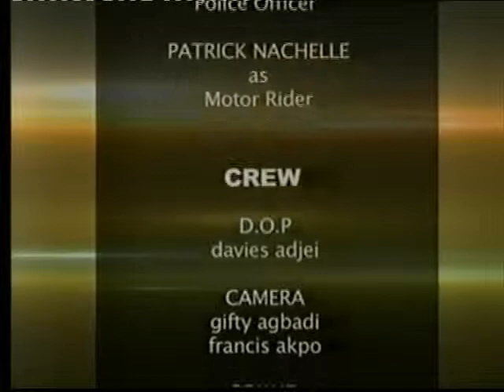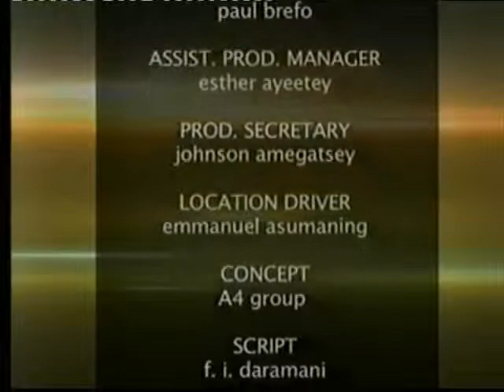BARBER & SHOESHINE BOY SERIES(DRUG PUSHER EPISODE)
HOW I STRIKE AS A POLICE  CID OFFICER TO GET CULPRITS ARRESTED